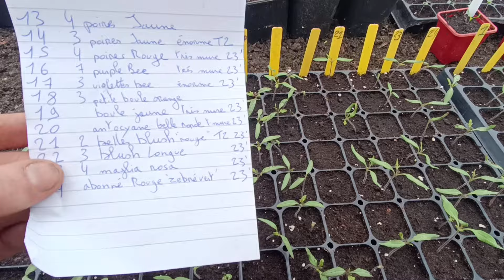mission rempotage des tomates ( bilan de mes semis pas terrible !! )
CHEZ NOUS,
-_-_-_-_-_-_-_-_-_    FLASHFISH     -_-_-_-_-_-_-_-_-
-10% avec le code Picrolepirate !

-_-_-_-_-_-    avec VEVOR...  le code de réduction de 5% est VV2324    -_-_-_-_-_-_-

-_-_-_-_-_-_-_- K&F Concept
_K&F CONCEPT Trépied
Un code de réduction de 5% : FRTRIPODE05
_K&F CONCEPT Caméra de chasse
Pour demander une extension de garantie pour les trépieds K&F CONCEPT

_La Station d'énergie BLUETTI AC200P 2000W
_Equipement solaire fixe de chez WATTUNEED !
_Porte automatique des poules avec CHICKCOZY !
_Des livres de chez TERRE VIVANTE !

Le FACEBOOK du potager.

facebook spectacle pirate.

__ INSTAGRAM DE SOPHIE avec vidéos et photos des transformations...
sophiejardineetcuisine

__ INSTAGRAME DE PICRO avec les photos des spectacles en pirate...
capitainepicro